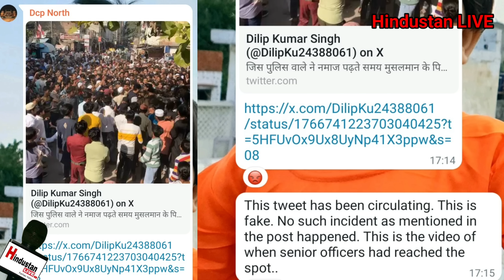नमाज़ियों पर लातें बरसाने वाले SI पर जल्द होगी FIR दर्ज, गाली वाली Viral हो रही Video की यह है सच्चाई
नमाज़ियों पर लातें बरसाने वाले SI के ख़िलाफ़ शिकायत दर्ज जल्द FIR और Viral हो रही Video की यह है सच्चाई